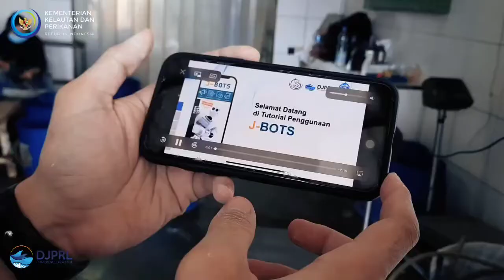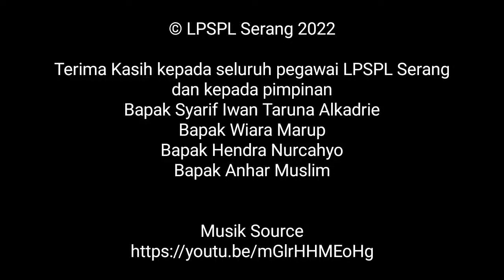Selamat Hari Raya Idul Fitri 1443 H / 2022 M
Loka PSPL Serang mengucapkan  Selamat Hari Raya Idul Fitri 1443 H / 2022 M.

Semoga  Allah menjadikan kita termasuk orang-orang yang kembali dan orang-orang yang menang.

video source : LPSPL Serang 2022